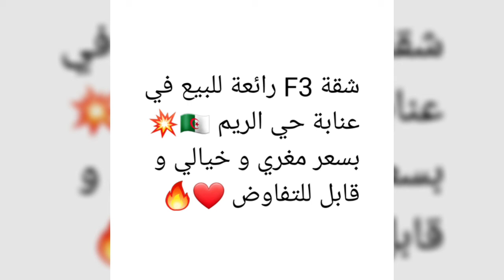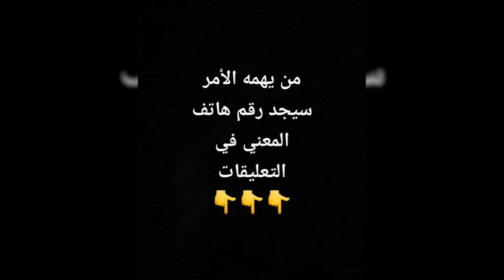شقة F3 رائعة للبيع في عنابة حي الريم 🇩🇿💥 بسعر مغري و خيالي و قابل للتفاوض ❤🔥